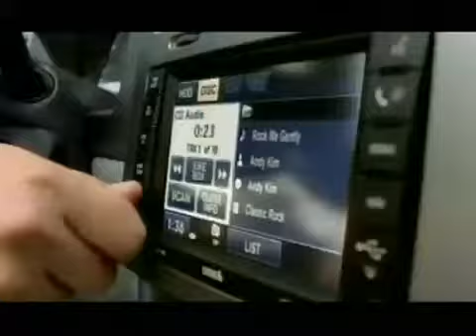Jeep commercial for TV Ausjeep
Jeep commercial with singing animals - Visit